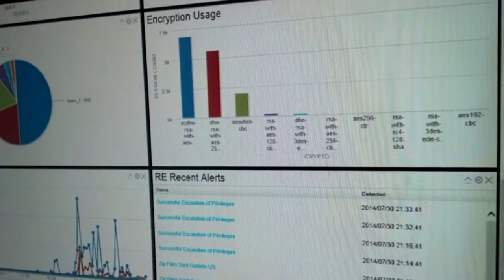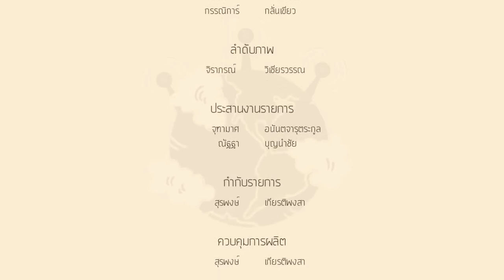รายการ 'เก่งและดี' ep18 รู้ป้องกัน ทันแฮคเกอร์